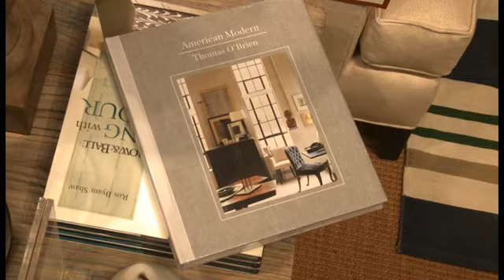The Business of Design with WSI Designer Marketplace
The Business of Design with WSI Designer Marketplace (Manhattan, 2011). Jason Oliver Nixon interviews Michelle Adams, Elizabeth Blitzer, Celerie Kemble, Keith Granet, Dominic Lepere, Jill Cohen, Tracy Taylor Ward, and Davide Callari.